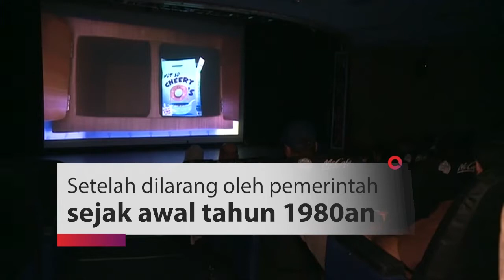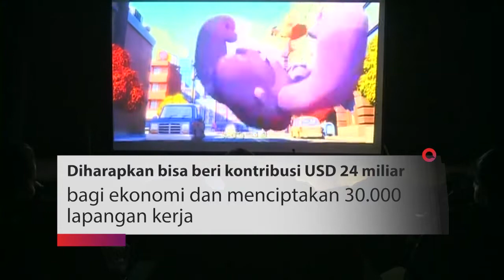Pertama Dalam 35 Tahun, Warga Arab Bisa Nonton Bioskop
Warga Arab Saudi kini bisa menonton bioskop setelah larangannya dicabut. Larangan tersebut telah berlaku selama 35 tahun lamanya.